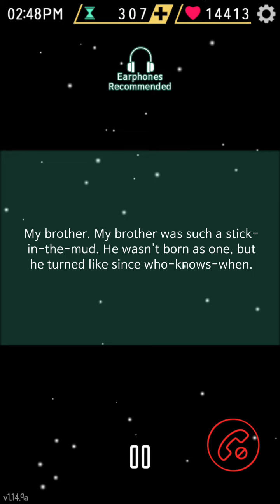Only good things will come to you today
Zen is such a charmer